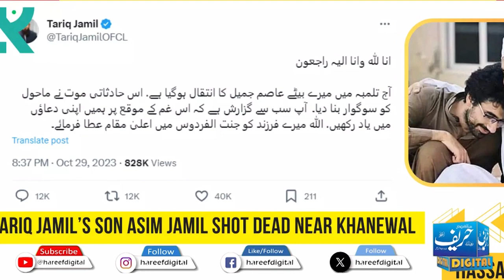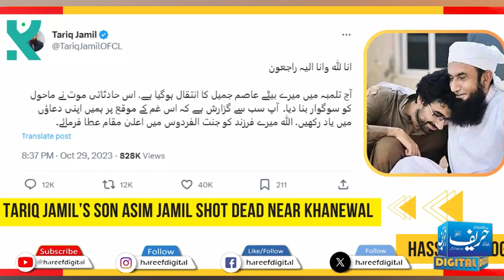Why Maulana Tariq Jameel's son committed suicide? l New facts emerged| Hareef Digital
Tragic incident
Suicide prevention
Emerging details
Mental health awareness
Understanding suicide
Coping with loss
Family support
Dealing with grief
Emotional well-being
Suicide prevention measures
Public figures and mental health
Coping with tragedy.

While respecting the privacy and sensitivity of such a situation, the discussion aims to shed light on the possible factors and circumstances that may have contributed to this deeply distressing outcome. It serves as a reminder of the importance of addressing mental health issues and offering support to those in need. This description underscores the need for empathy and understanding when dealing with such delicate matters and encourages open conversations on mental health to help prevent such tragedies in the future.